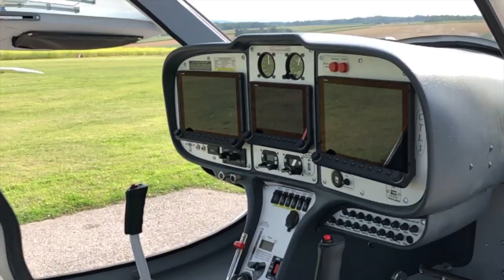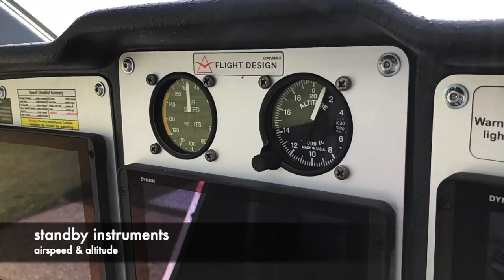Flight Design CTLS - arrival & specifications LOLH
Arrival of our brand-new club sport aircraft Flightdesign CTLS on 31th of July 2019 at LOLH Hofkirchen. Ultralight and single engine piston aircraft flying in Austria!